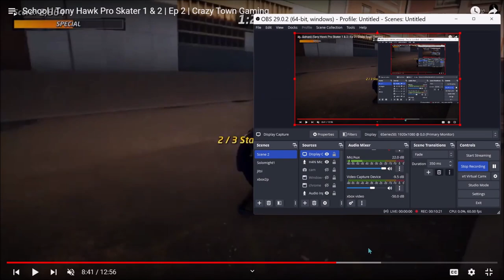Fetus in Fetu | Ep 510 | Crazy Town Podcast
"Fetus in Fetu"